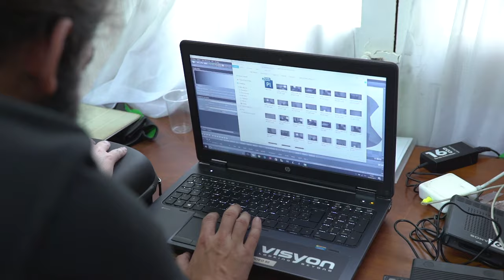VISYON - Window to our world - Making Of - The Cornerstone Partnership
In collaboration with the international director Ben Perry, we created a deeply moving VR piece aimed at generating emotional proximity with the viewer and help future adoptive parents to find the courage to take such an important step.

5 days, 3 different locations and more than 20 professionals, 14 actors and 50 extras, moved to build this exceptional and emotional piece.

The Cornerstone Partnership